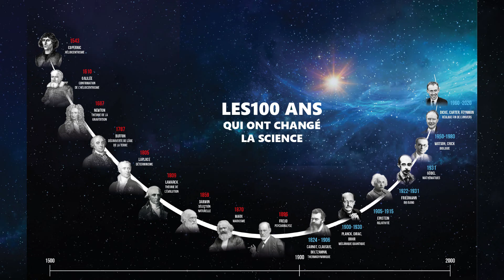100 ans qui ont changé la science | Olivier BONNASSIES | TEDxIssylesMoulineaux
NOTE FROM TED: This talk only represents the speaker's personal views and understanding of science, faith, and the existence of God. We've flagged this talk because it falls outside the content guidelines TED gives TEDx organizers.  TEDx events are independently organized by volunteers. The guidelines we give TEDx organizers are described in more detail

Après avoir mis “les pieds dans la glaise” sur ce que vivent les jeunes aujourd'hui, on peut maintenant aller dans “la tête dans les étoiles” et repenser nos conceptions de l'univers avec lʼinfiniment grand et aussi regarder lʼorigine de la vie dans lʼinfiniment petit.

Olivier nous raconte lʼhistoire extraordinaire et méconnue de la science qui depuis, 100 ans, a forcé tous les chercheurs à revisiter leur postulat et leur croyance de fond. Olivier est le coauteur de “Dieu, la science, les preuves », étonnant succès de librairies depuis 6 mois, nous raconte l’histoire extraordinaire et méconnue de la science qui depuis, 100 ans, a forcé tous les chercheurs à revisiter leur postulat et leur croyance de fond. This talk was given at a TEDx event using the TED conference format but independently organized by a local community.